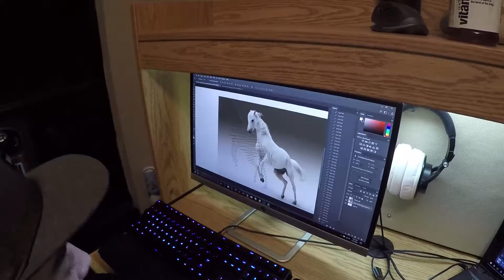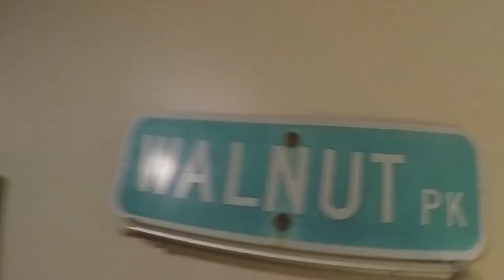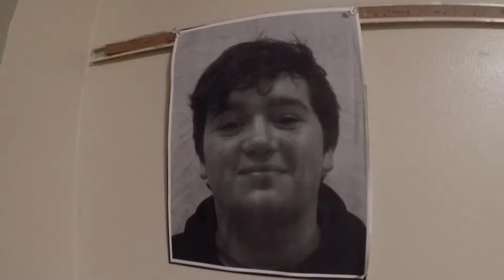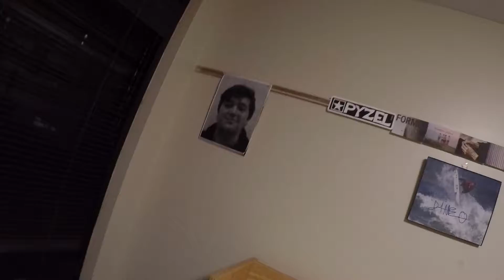Ep. 1 - The Intro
college lyfe ft Chris, Bam, Phil, and Petsos